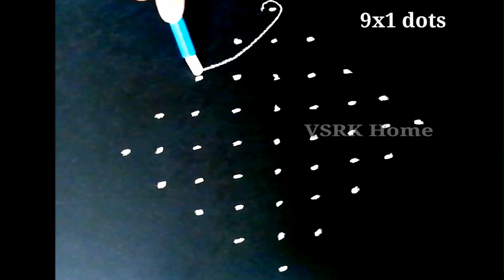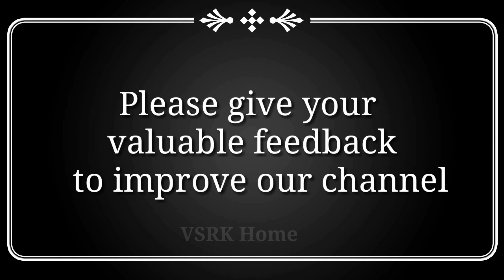easy Sikku Kolam with 9x1 dots || Melikala Muggulu with 9 dots || simple Rangoli designs | VSRK home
easy Sikku Kolam with 9x1 dots || Melikala Muggulu with 9 dots || simple Rangoli designs
sikku kolam for friday,
sikku kolam for beginners,
sikku kolam for competition,
sikku kolam in tamil,
sikku kolam 9 to 1,
sikku kolam with 7 dots,
sikku kolam with dots big,
sikku kolam with dots 5,
sikku kolam with dots 9,
sikku kolam with dots easy,
sikku kolam with 9x1 dots
melikala muggulu for beginners,
melikala muggulu in telugu,
melikala muggulu with 9 dots,
melikala muggulu with dots new,
melikala muggulu with dots big,
melikala muggulu without dots
telugu muggulu come,
telugu muggulu please come,
telugu muggulu in telugu,
telugu into muggulu,
telugu muggulu to pnd,
telugu muggulu with dots,
telugu muggulu with chukkalu,
telugu rangoli muggulu with dots,
telugu muggulu latest with dots,
telugu muggulu 2019 with dots,
telugu muggulu without dots